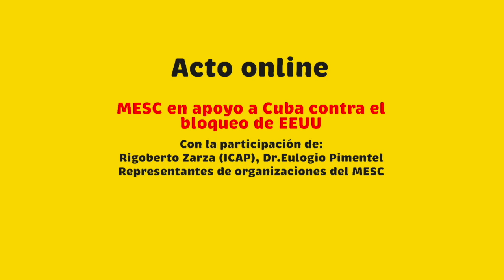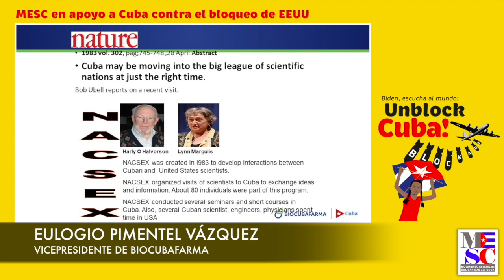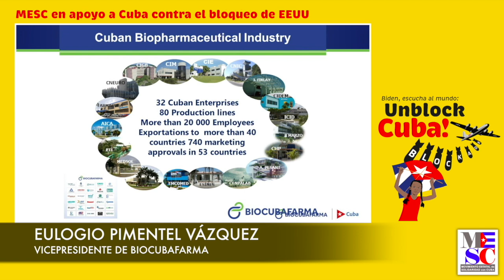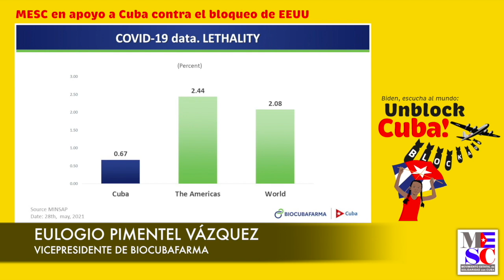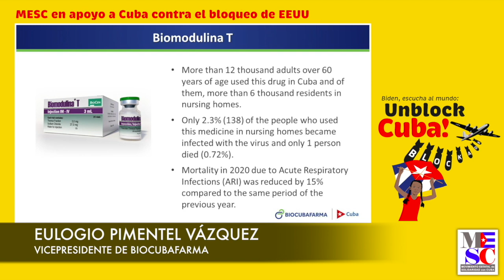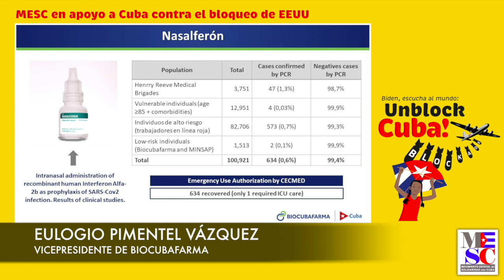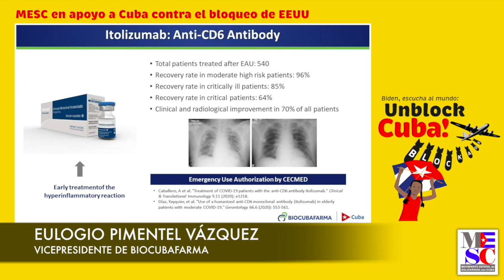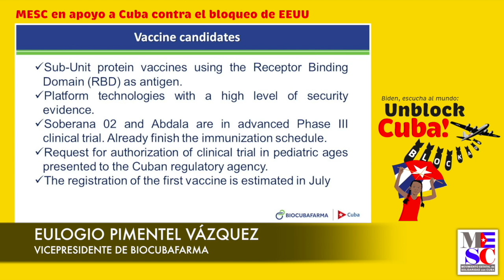Acto Online: MESC en apoyo a Cuba contra el bloqueo de EEUU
Desde aquí puedes ver el acto online del Movimiento Estatal de Solidaridad con Cuba (MESC) emitido el 15 de junio de 2021 en apoyo a las acciones contra el bloqueo. Con la participación de Rigoberto Zarza (Instituto Cubano de Amistad con los Pueblos - ICAP), Eulogio Pimentel (BioCubaFarma) y también con  representantes de las organizaciones que componen el MESC.